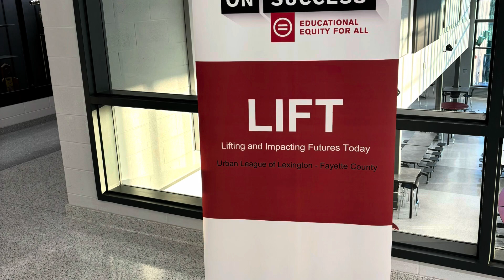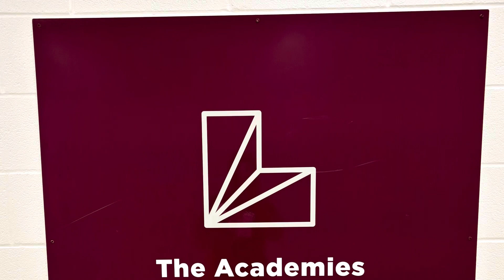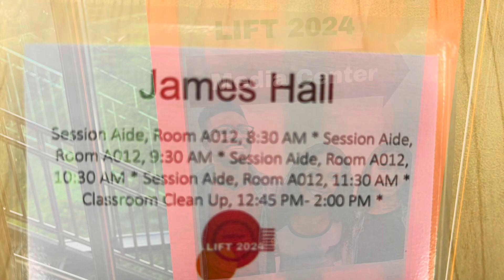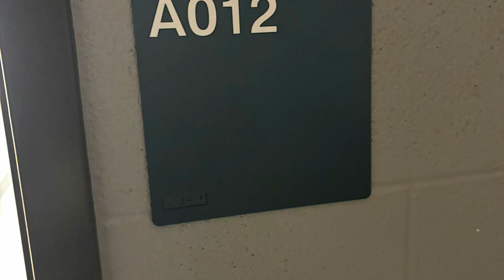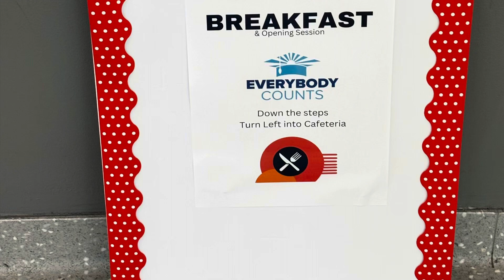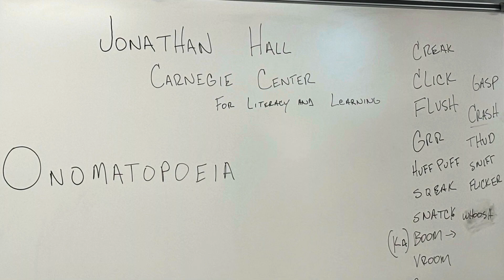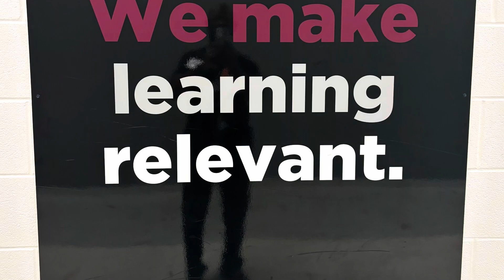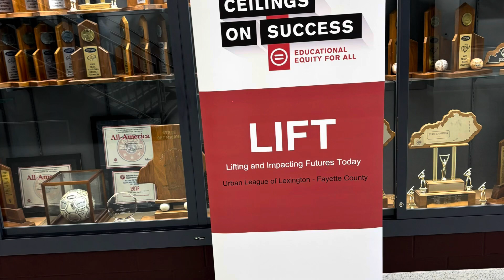4-13-2024 LIFT: with a Healthcare Lens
Lifting and impacting futures today(LIFT) is a college and career readiness conference for preschool through 12th-grade students and their caregivers.